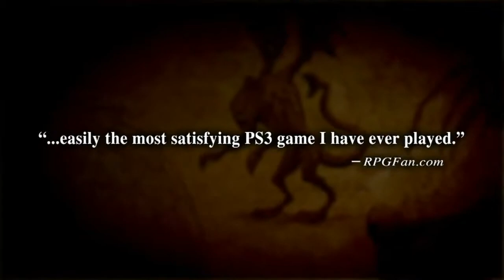Demon's Souls Visceral Action Trailer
You are out numbered by your enemies and they all want you soul!  Demon Souls is a PS3 exclusive.